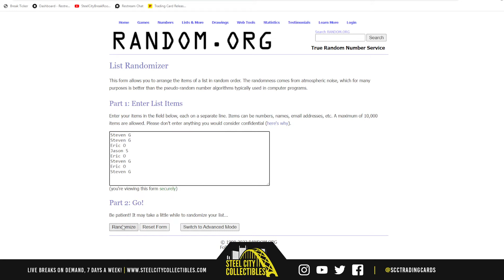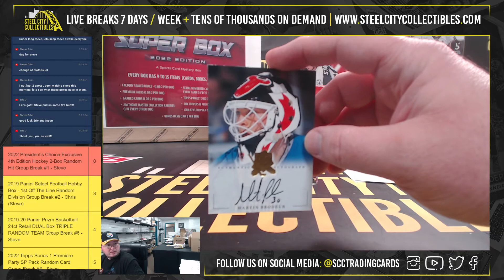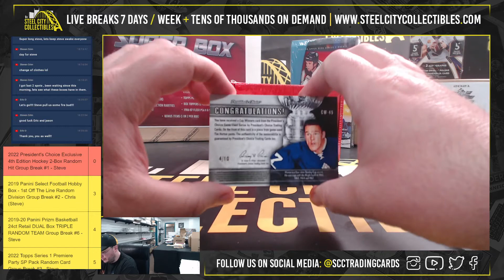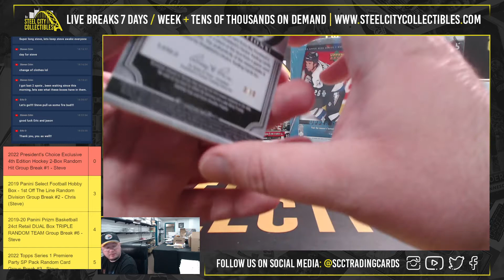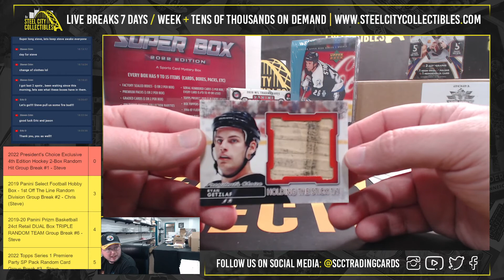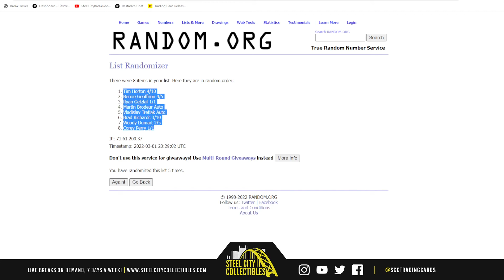2022 President's Choice Exclusive 4th Edition Hockey 2-Box Random Hit Group Break #1 - Steve